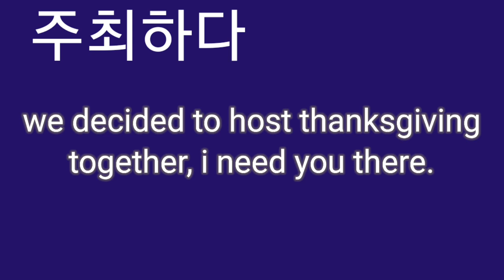Host thanksgiving. I need you there